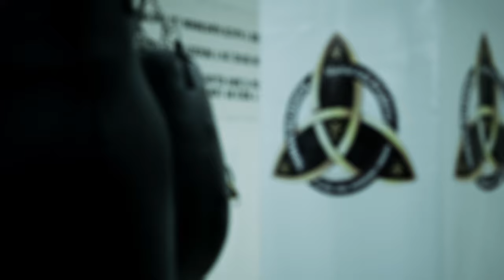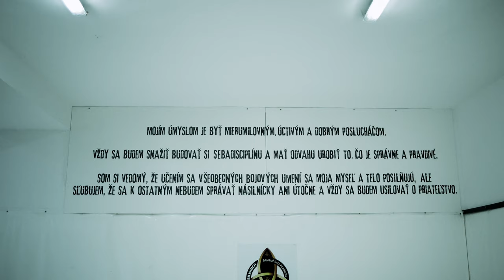Denis Gonždala: V zápase som si zlomil prsty, ale aj napriek tomu som súpera knockoutoval | FABRIQ 2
MRKNI DO POPISKU👇

Scéna sa otriasla po príchode novej organizácie FABRIQ MMA, ktorá podľa odborníkov i fanúšikov zorganizovala mimoriadne podarenú akciu v Trnave, ktorá v mnohých smeroch spĺňala všetky kritériá kvality! Nitra sa znova stáva stredobodom záujmu bojového sveta už 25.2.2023 a TY pritom nesmieš chýbať!💯